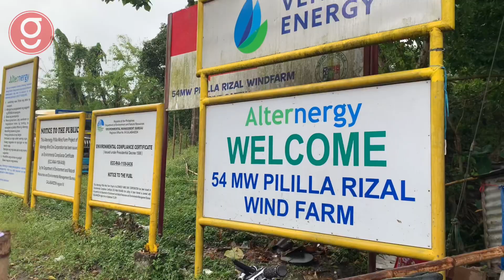GoJM Amba Season 2 BTW Episode 15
Hi we’re here at Magsaysay Infanta Quezon Province to endorse the Orbit 26er steel commuter bike to Israel. He is our next GoJM Beneficiary.

We biked all the way from Las Pinas and met with my Business Partner Ferdie who delivered the Bicycle from our Bikeshop located around Infanta Quezon